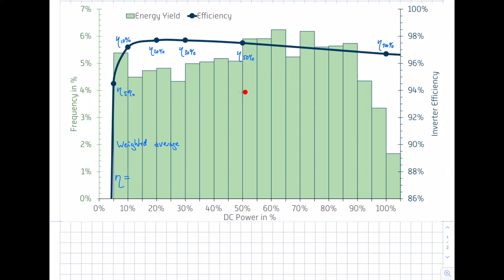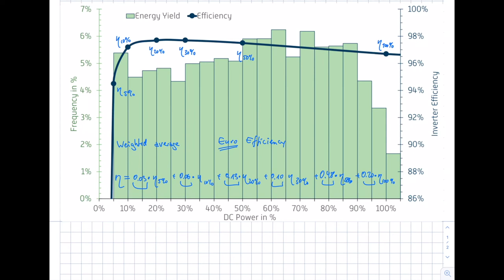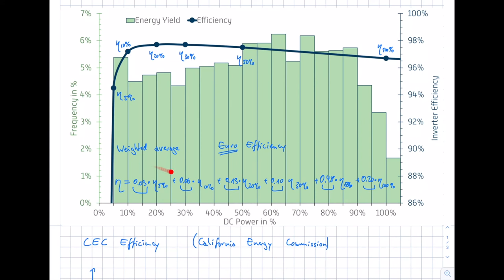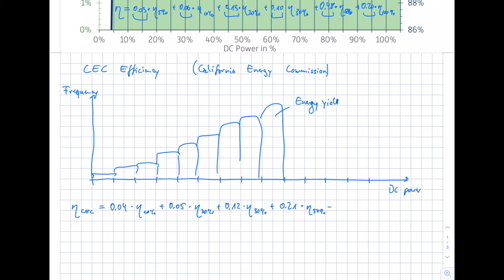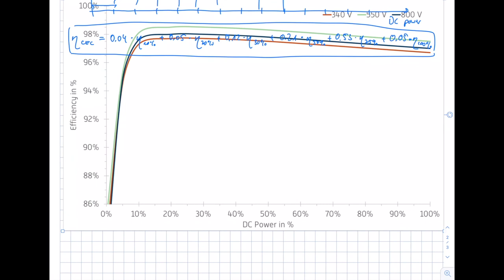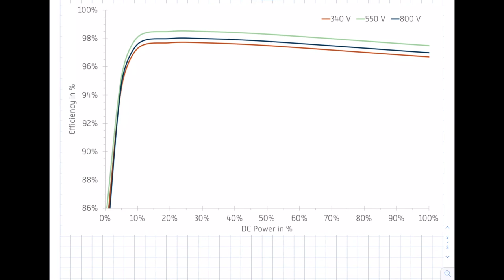Solar Energy. 5 Inverter. 5.2 Efficiency of Inverters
Course "Solar Energy" at the Umwelt-Campus Birkenfeld of the Trier University of Applied Sciences in the Bachelor degree program "Renewable Energies" in the fourth semester. The fifth topic is about inverters. This video is about the efficiency of inverters.